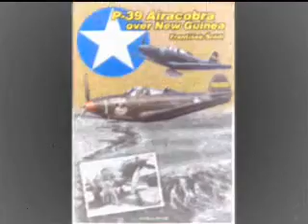P-39-Cobra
Family project - P-39 1/48th scale Eduard "Limited Ed" + "Dual Combo"